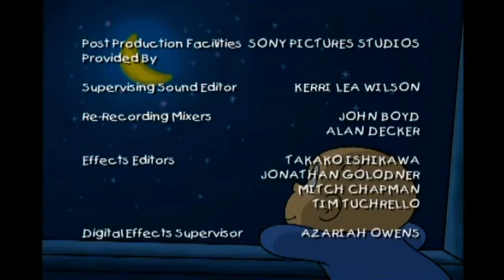"Harold and the Purple Crayon" — Opening Theme Song / End Credits (2001-2002)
I used to remember watching this cool cartoon, when I was a kid. Back when I used to watch HBO Family's "Jam", I fell in love with this. Still to this Day! Of course, I did plan to get the Complete Series on DVD soon.

If I had a Purple Crayon like Harold, I would draw whatever the fuck I ever want to. But of course, It’s imaginatively-make believe. (Unfortunately.) But, It’s just a Cartoon, so who am I to argue?

No copyright infringements is intended. I do NOT own "Harold and the Purple Crayon", I am just a fan of this.